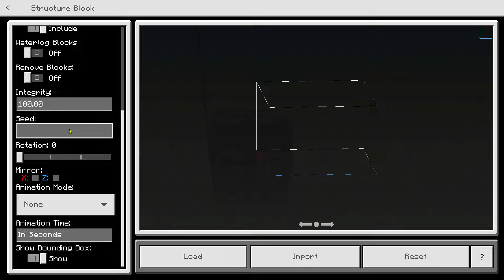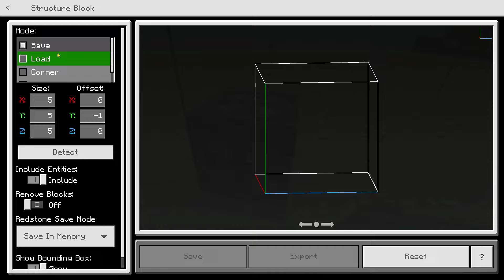3 Addon RAMADAN MCPE Ini Bikin Puasa Makin Terasa Di Minecraft (1.20.60+) - Ramadan Edition!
🙏 Support/Dukung Mhavin!

📞 For Bussines/Bisnis!

Yheps!
Ini dia 3 Addon SPECIAL RAMADHAN 2024 Yang membuat puasamu makin terasa syahdu
00:20 Addon Pertama
04:44 Addon Kedua
12:22 Addon Ketiga
Credit :

👉🏻 Video Tutorial Cara Pasang Addon!
📥 Download!
- Cek Di Pinned Comment!

🕹 My Device/Perangkat!
⁃ Screen Recorder!
» Asus Game Genie
» OBS
⁃ Video Editor!
» Filmora 13

🎶 Backsound
- Gunpowder Tea - Mini Vandals
- Shesh Pesh - JR Tundra
- Sahara - Hanu Dixit